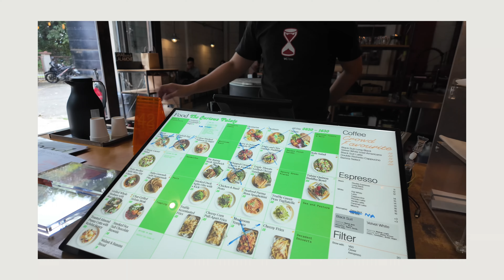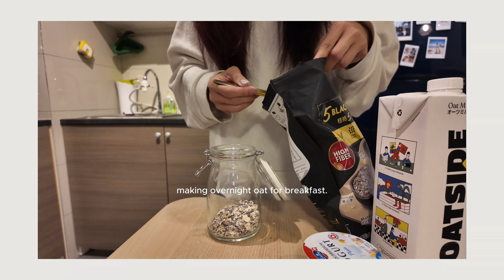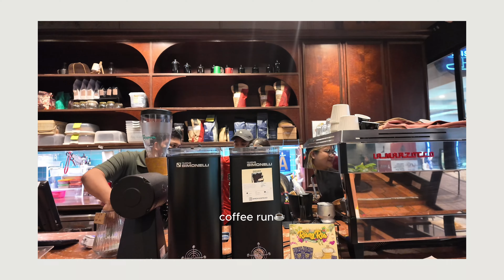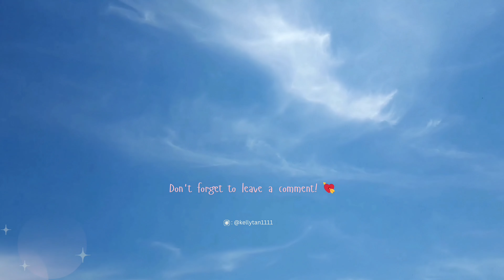daily vlog diaries °•🍒~* life as an instructor, me time, first tennis session ˚🌷͙֒✧˚.🎀⋆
hello, it's been a while!💗 this is my first chatty daily vlog, sharing with y'all what I do daily. hope you guys enjoy the video! ε(´｡•᎑•`)っ 💕